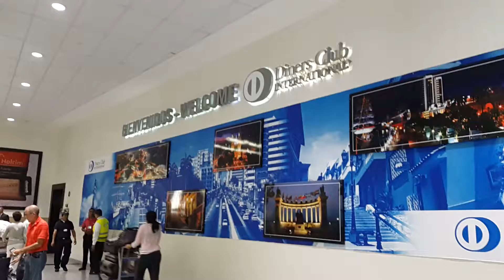My Sister and nephew arriving to Ecuador